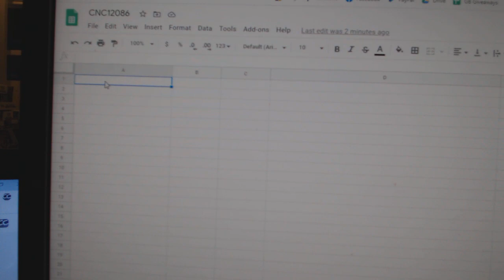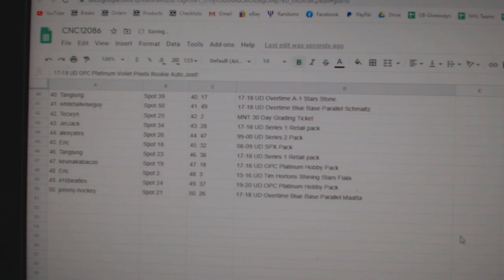C&C High End Lemieux Auto Chancer Break - C&C GB 12,086